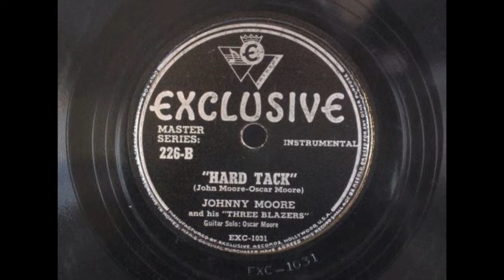Hard Tack - Johnny Moore's Three Blazers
Hard Tack
John Moore - Oscar Moore

Matrix: 1031
Exclusive - 226

September/October 1946